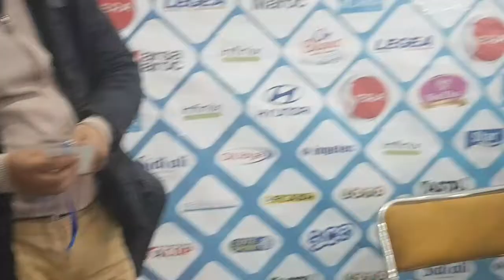وقائع الندوة الصحفية لمباراة الرجاء الرياضي # نهضة بركان